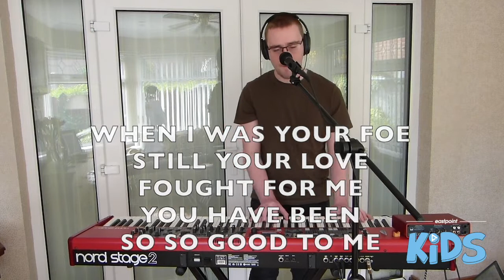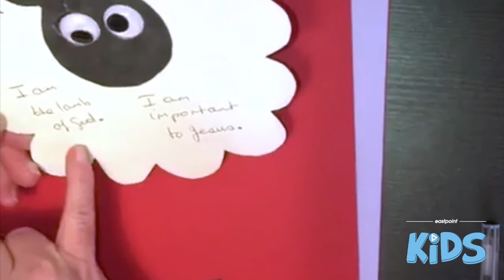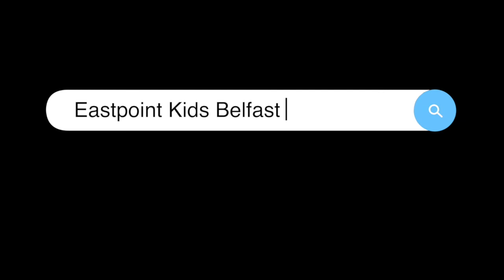Sofa Sunday - Episode 6 \\ I Am Important To Jesus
Joanna chats to us about the 'Parable of the Lost Sheep' (Luke 15) and how we are so important to God.

"You are the children that God dearly loves. So follow his example!" - Ephesians 5 v 1 (NIV)

* Available on Facebook & YouTube *